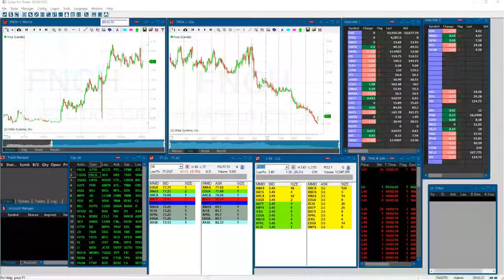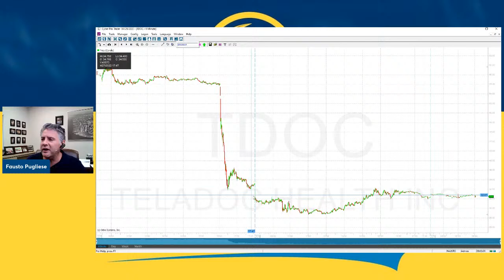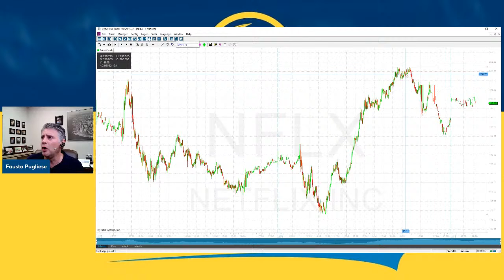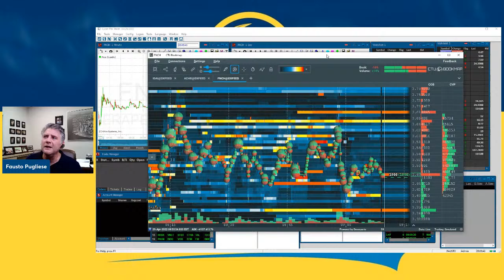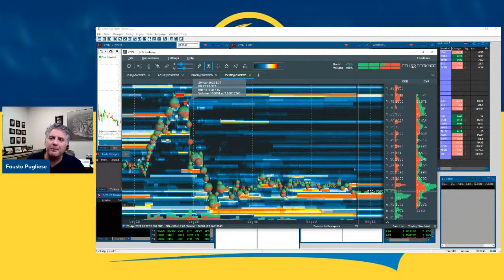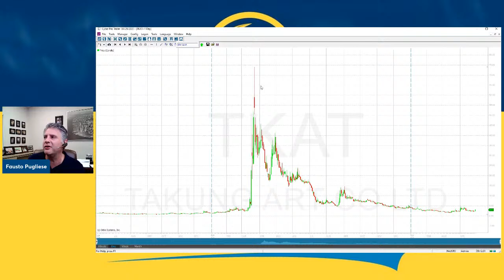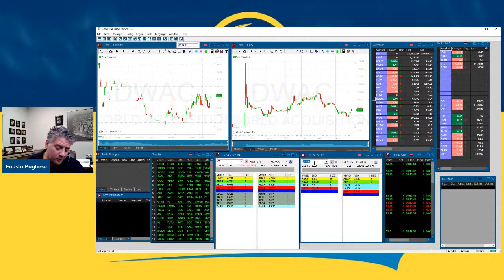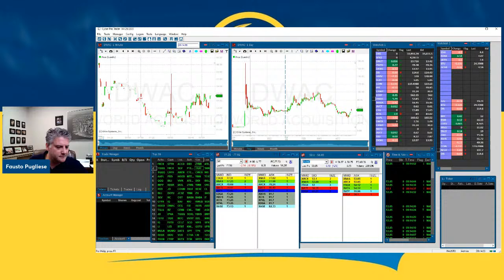Pre-Market Huddle | April 29th, 2022 | $FNCH, $ZYME, $KC, $ACCD